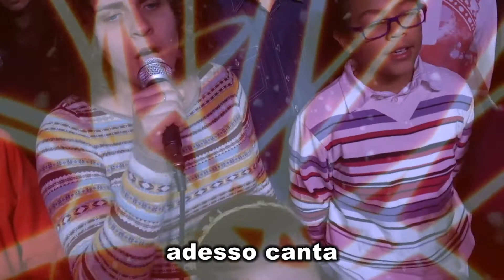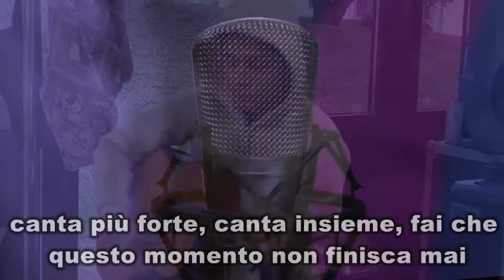nomadelfia news 30 dic 17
immagini del Natale 2017